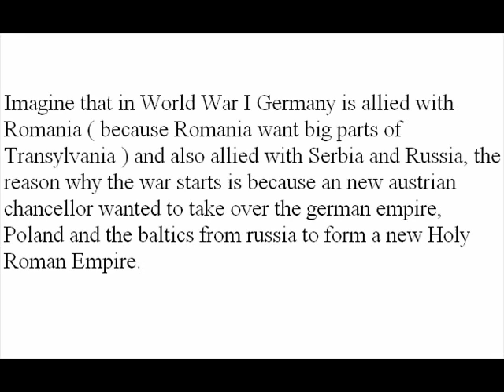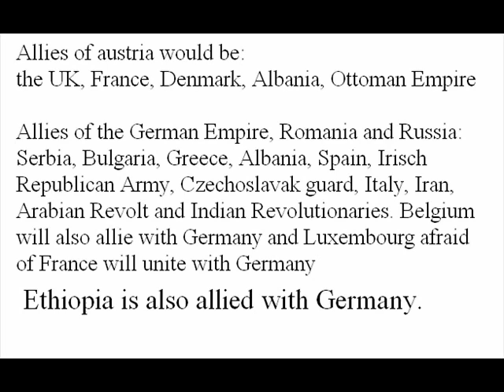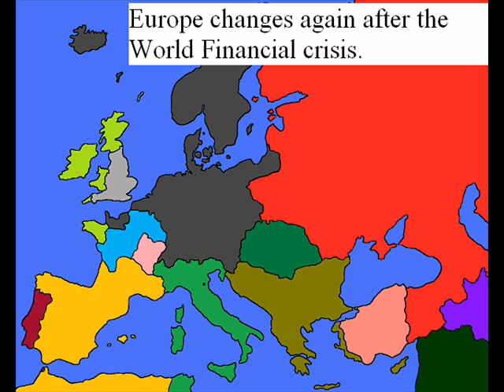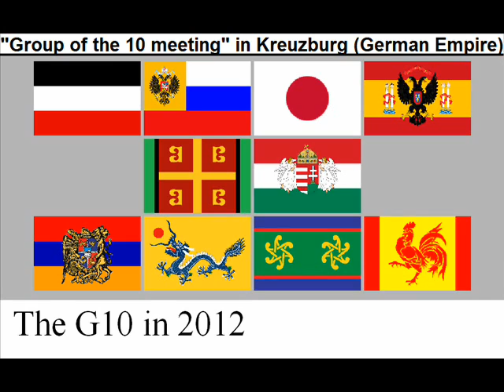Alternate History: "Different World War I"